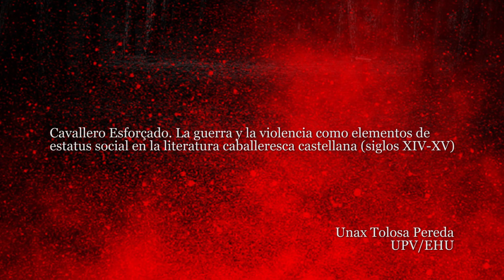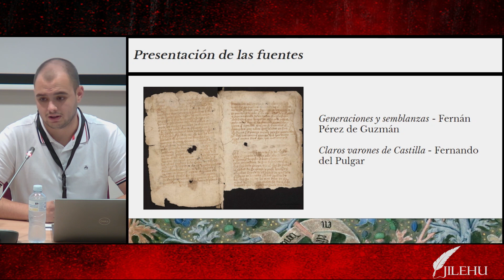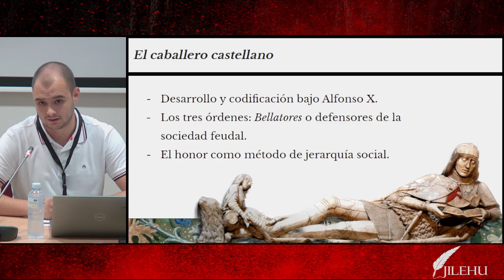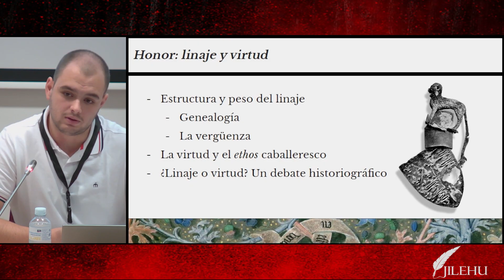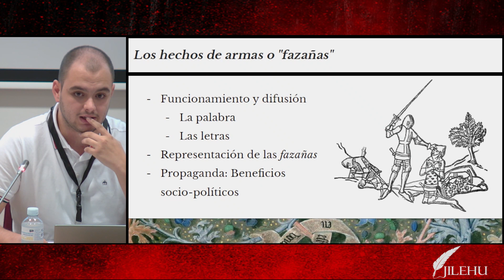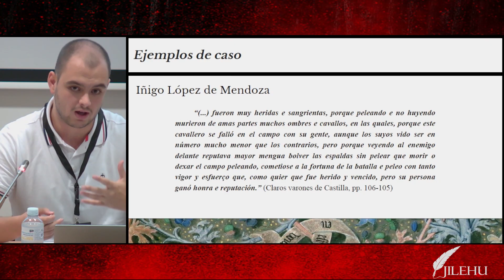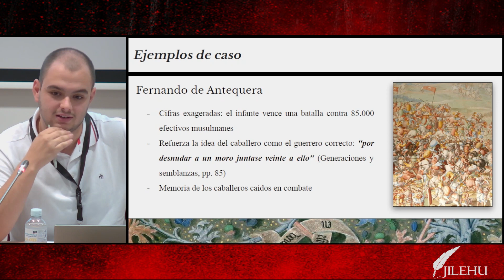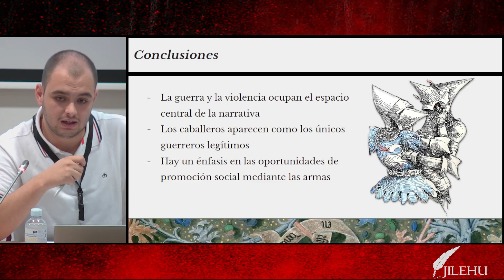Cavallero Esforçado. La guerra y la violencia como elementos de estatus social en la(...)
II Congreso Internacional de Jóvenes Investigadores en Literatura  - JILEHU - Cavallero Esforçado. La guerra y la violencia como elementos de estatus social en la literatura caballeresca castellana (siglos XIV-XV)
Unax Tolosa Pereda (UPV/EHU)